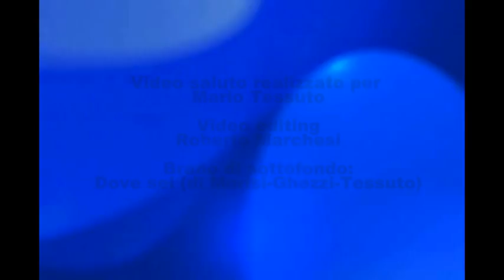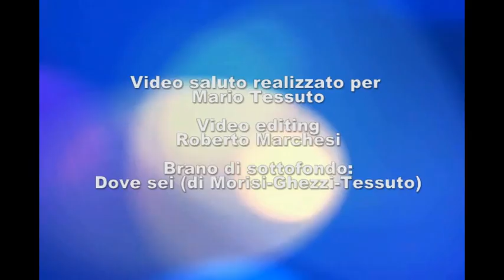Video Saluto al "Coro degli Angeli" di Dorno (PV)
Con lo sfondo della meravigliosa Piazza Ducale di Vigevano (PV) Mario e Donatella Tessuto salutano “il Coro degli Angeli” di Dorno (PV)

Video saluto realizzato per Mario Tessuto
Video editing Roberto Marchesi
Brano di sottofondo: Dove sei (di Morisi-Ghezzi-Tessuto)

Mario Tessuto utilizza questo spazio per i video associati al suo sito web ufficiale